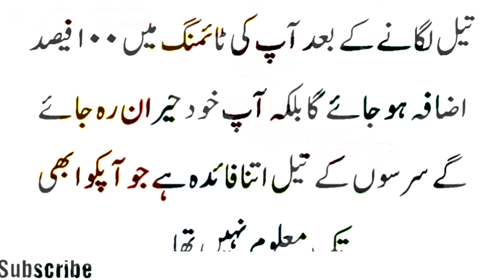Health Tips In Urdu Feet Massage trick with tips Urdu Hindi Stories Official Channel Rimsha Health